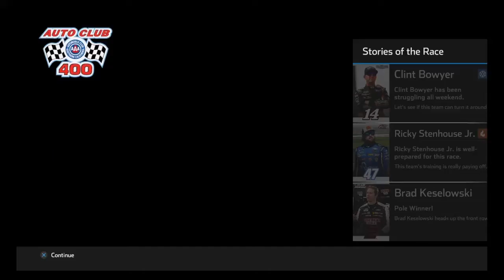Get back to Red Flag racing!!!!!